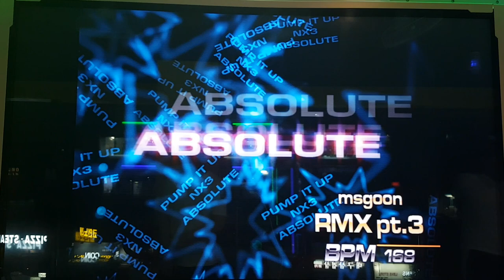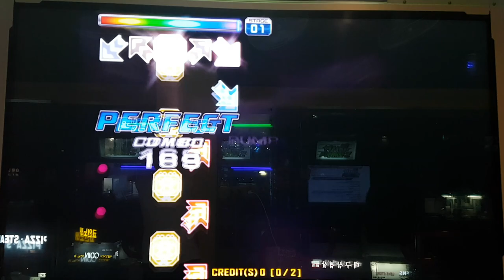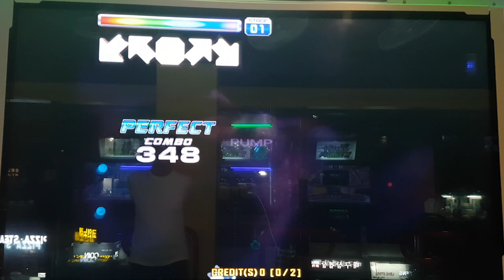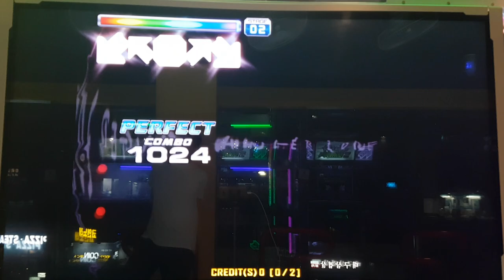지테 커스텀 뮤직 트레인 2차 안정적 리믹스 트레인 Custom Music Train | Pump It Up Prime 2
리믹스 1 엠에스군 리믹스 3(윈터 + 베토벤 바이러스) S17
리믹스 2 러브 이즈 어 데인저 존 트라이 투 BPM S12
리믹스 3 진공 청소기(진공 + 클리너) S15

조합은 그냥 뭐... S가 나왔거나 1미스 정도까진 나오는 리믹스 조합이에요. 트라이 투 BPM은 이제 그냥 올틀기로 S 굳힌 듯.